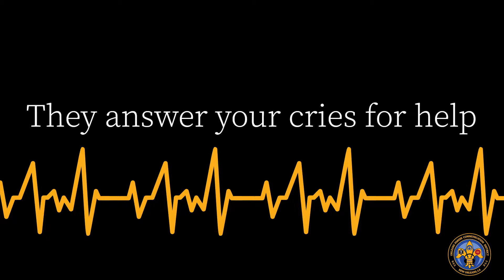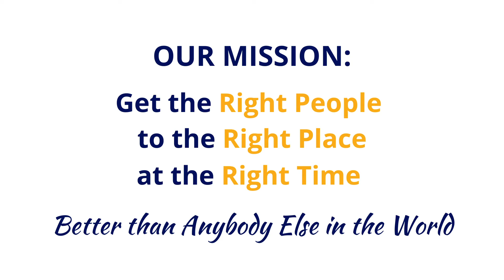National Public Safety Telecommunicators Week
We honor and recognize the selfless heroes under the headset who bring the calm to chaos for people going through emergencies. Thank you for putting others before yourself.